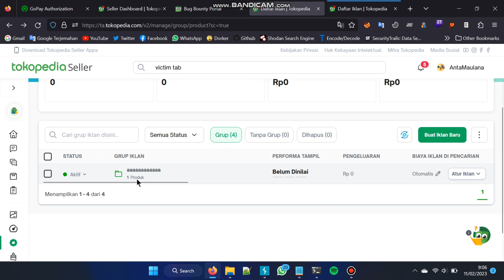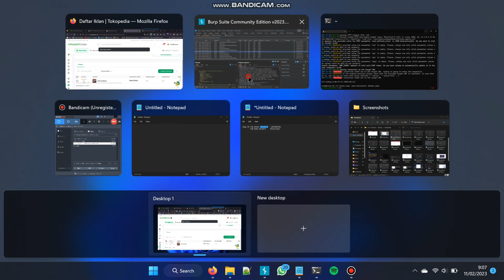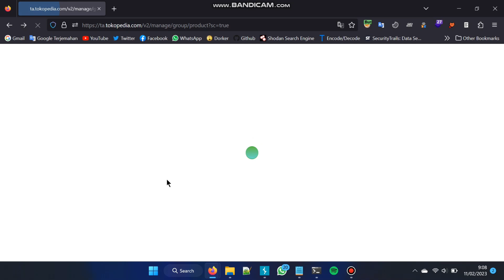$130 Tokopedia IDOR Can Delete Other Users Ads Group | Bug Bounty PoC